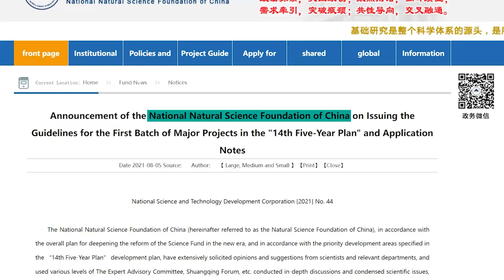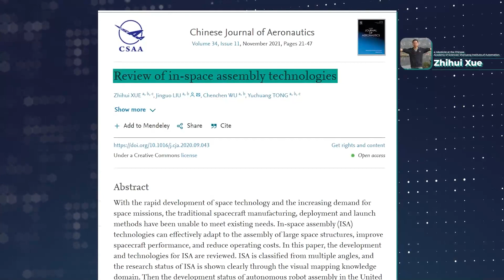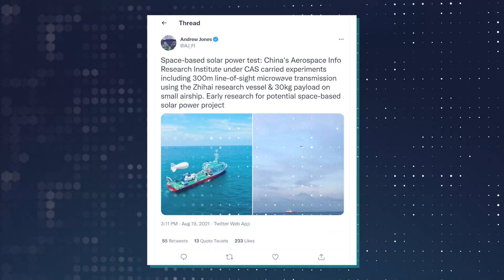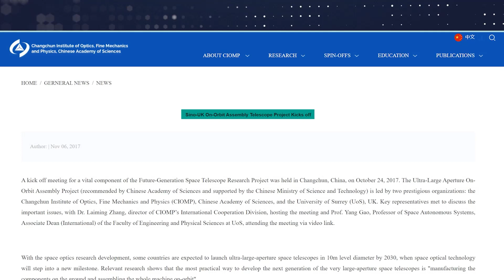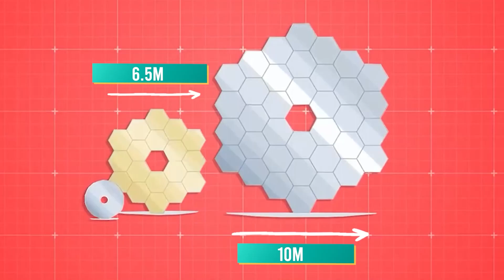China's New 1000m Rocket SHOCKS The Entire Space Industry!